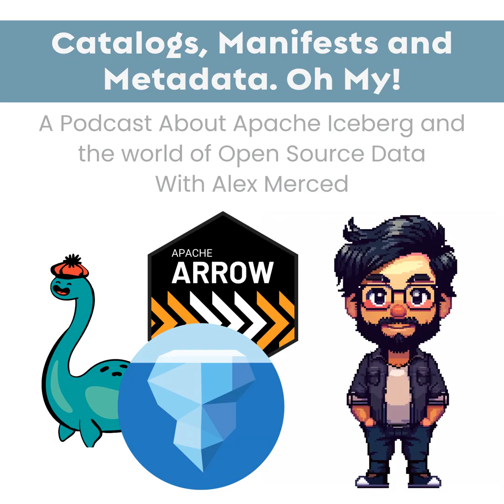11 – What is Apache and the Apache Software Foundation?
Alex Merced gives a brief overview of what is and the importance of the Apache Software Foundation.